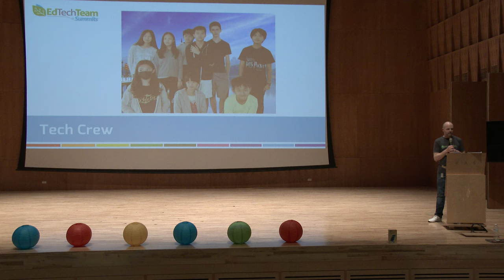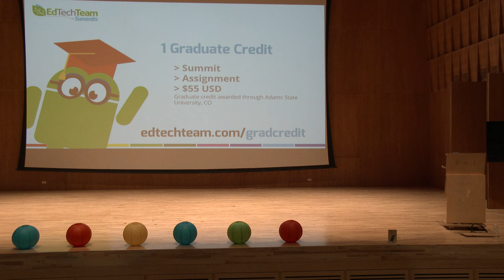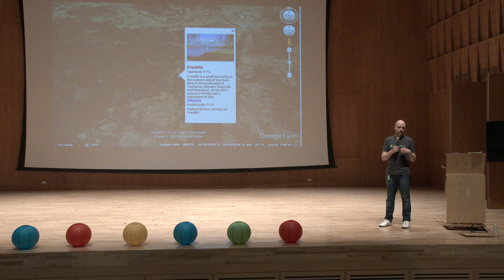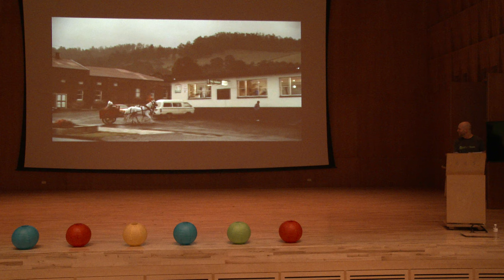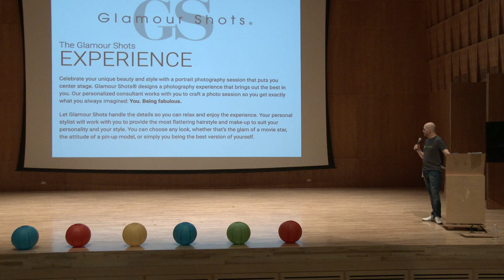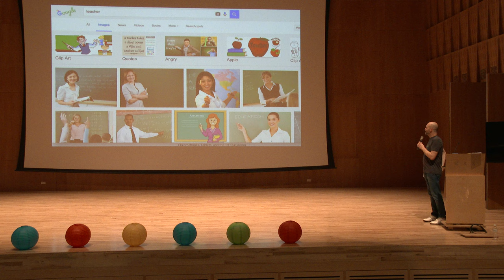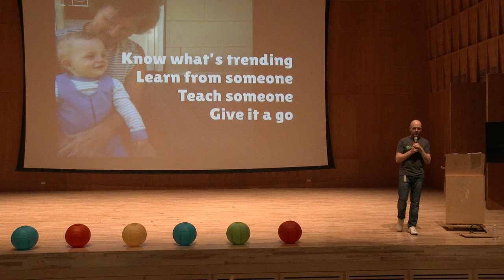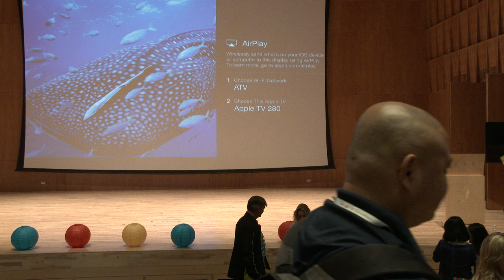GOOGLE SOUTHERN TAIWAN SUMMIT DAY 2 - Closing Ignite